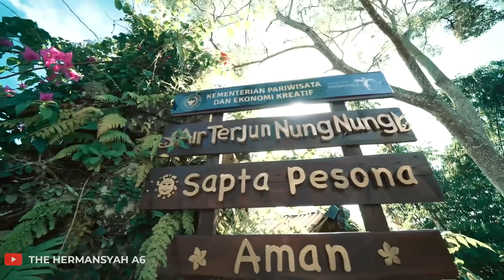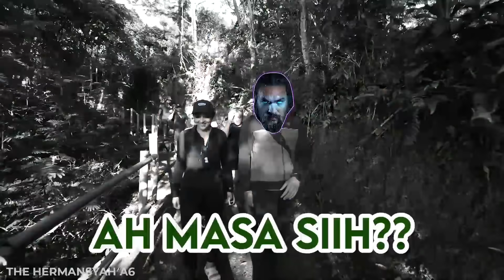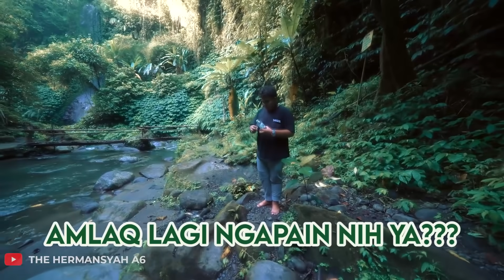ASHANTY dan AQUAMAN, IKUTI PERMINTAAN AUREL DEMI LAKUKAN HAL TAK TERDUGA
Permintaan Aurel yang ingin trekking bareng Jeremiah yang dimiripkan seperti Aquaman. Ashanty pun ikuti permintaan Aurel demi lakukan hal tak terduga di Air Terjun Nungnung Bali.

Permintaan Aurel yang kek mana?? Kok bisa sampai ingin lakukan hal tak terduga. Cek video lengkapnya yaaa..